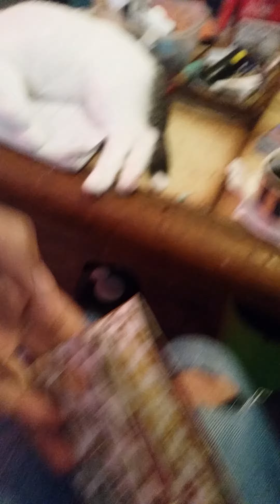Qantum luckyplay store.Ceo.Tuncayokusluk